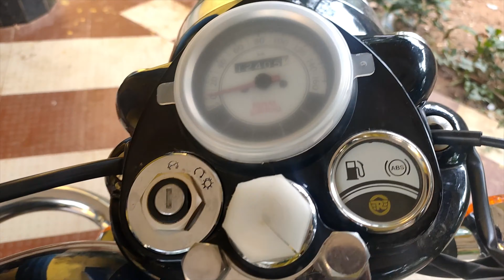Royal Enfield Classic 350 BS6 🔥| Mohit Sahoo